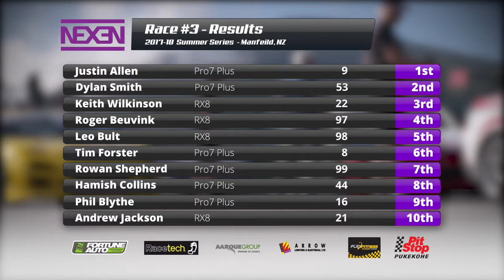Mazda Pro 7 Series Manfeild 2018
The Mazda Pro 7 Series was part of the many supporting classes at the NZGP meeting at Manfeild and circuit Chris Amon.